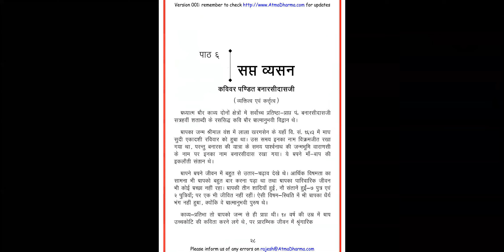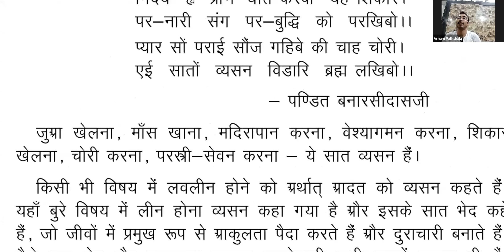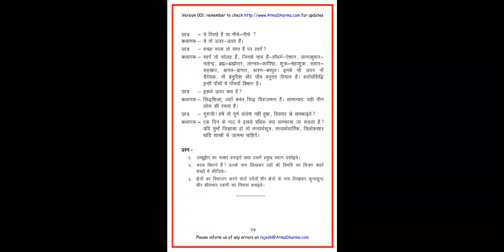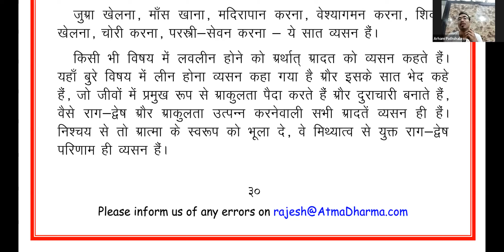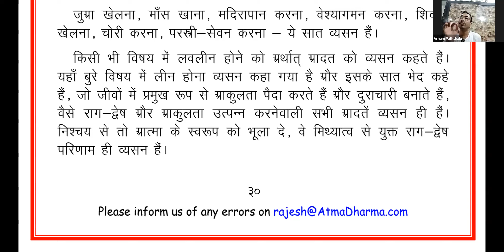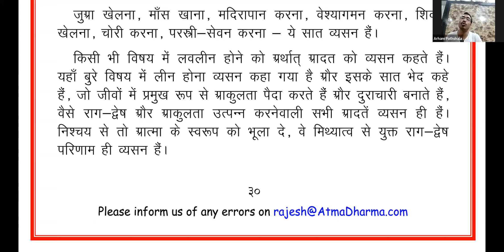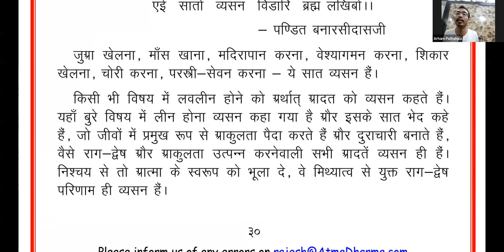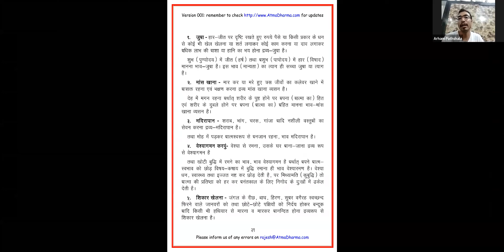Arham Pathshala | Intermediate - 1 | Class - 16 | Sapt Vyasan- Part 1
2020 12Aug Intermediate1 Class16 SaptVyasan Part1